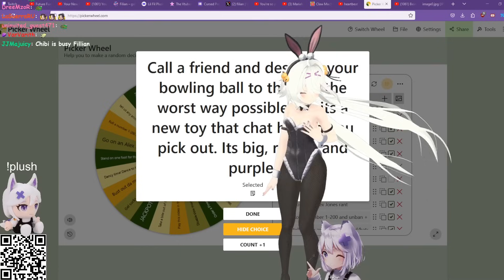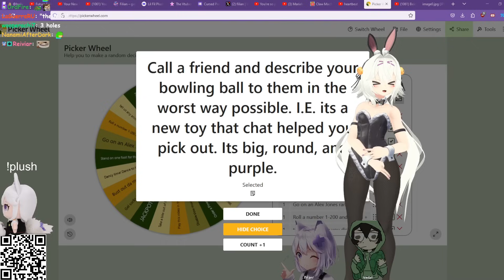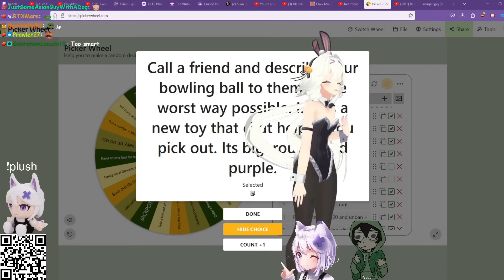Filian calls Vedal on discord and wants his opinion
Advertisements are not posted by me, ads are posted by YouTube as default.